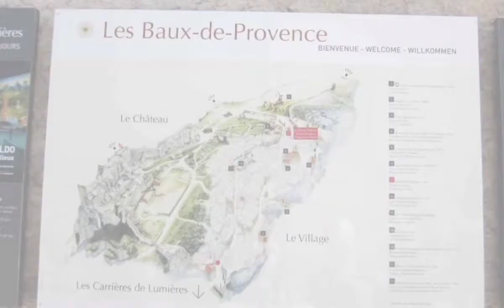Les Baux de Provence I - FRA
Fotos pela França